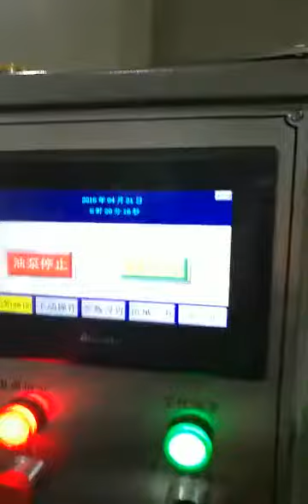XLC Bukle Toka Makinası